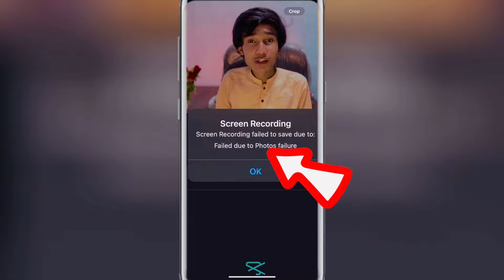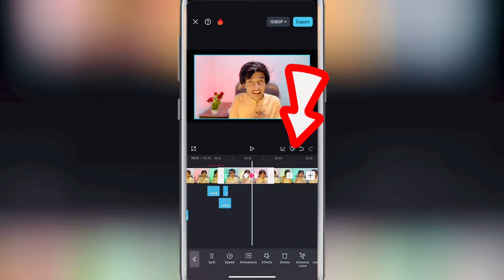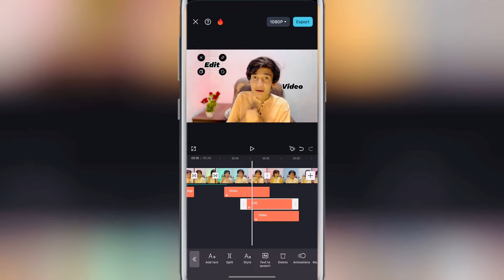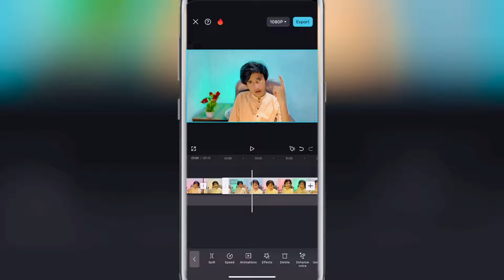Editing Sekho? how to cupcut Video Editing| Cupcut Per video Editing Kaisy Kren 2024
Assalamualaikum friends
In this video of today we will learn how to Assemble...😍

Editing of the cap cut
Cap Cut Video
To learn more aboutvisit my channel:
Jam Imran official, jam Imran, jam Imran New video, Vlog ,Daily vlogs, blogs, best vloger, Pakistani best vlog,
village family vlogs, village vlogs,views kaise badhaye youtube par
youtube par views aise badhaye
youtube video par views kaise badhay
2024,daily earning app without
investment,how to earn money from home
without investment,new earning website
without investment,how to earn money
from trading without investment,online
earning app in Pakistan,student earn money
online without investment,best earning app
on play store without investment,best
earning app daily withdrawal,online work
Easypaisa jazzcash,Best Earning
App,Jazzcash easypaisa app,jazzcash
easypaisa app without
                 Thanks
              Take Care
      | Thanks To YouTube |

Ragards :
Jam_Imran_Official